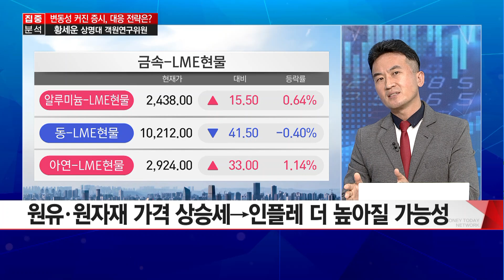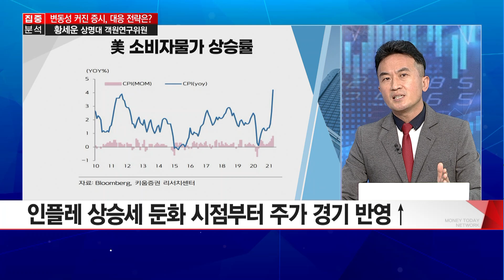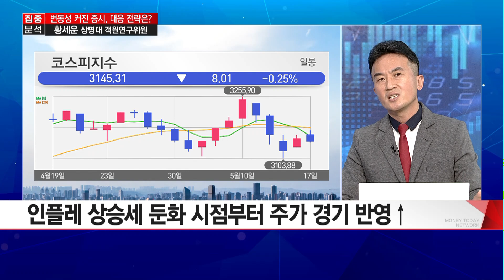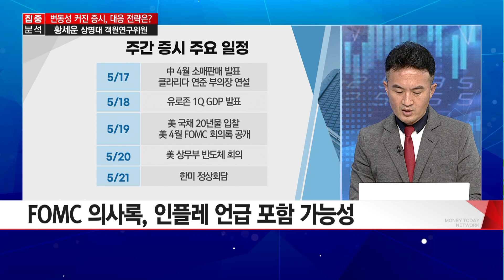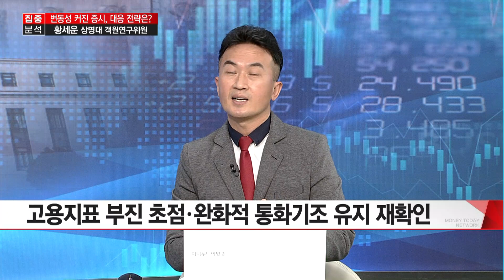[집중분석] 인플레發 변동성 불가피...국내증시 어디로? / 머니투데이방송 (증시, 증권)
05/17 출발! 성공투자

▶ 출연 : 황세운 객원연구위원 / 상명대 DnA랩

Q. 시장 단기 변동성 불가피, 장기적 상승세는 유효?
Q. FOMC 의사록과 연준위원 발언, 시장 변수 될까?
Q. 美 반도체 회의· 한미 정상회담 예정… 시장 영향은?
Q. 1Q 어닝시즌 마무리· 인플레 우려 속 시장 전략은?